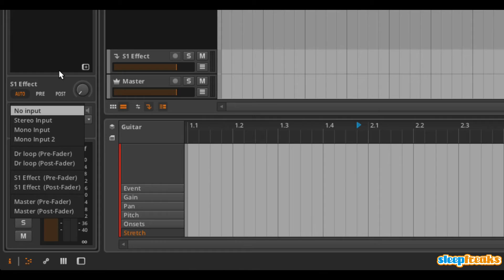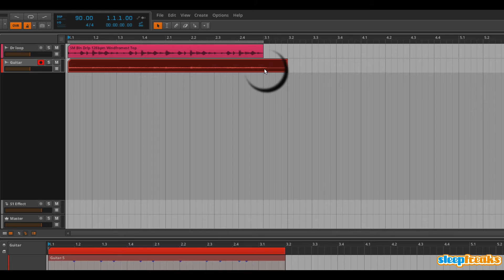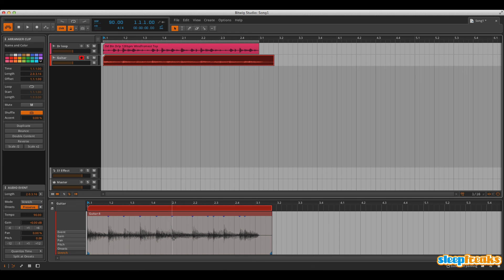Bitwig Studioの使い方⑤ オーディオレコーディング（Sleepfreaks DTMスクール）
Bitwig Studio解説、第5弾となります。
今回は、実際にギターを使用してオーディオレコーディングについて解説致します。